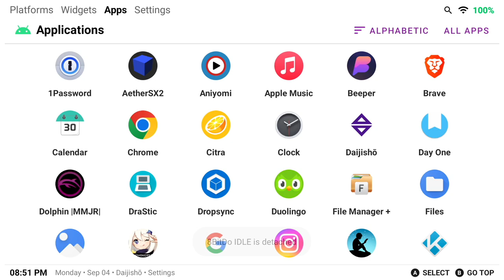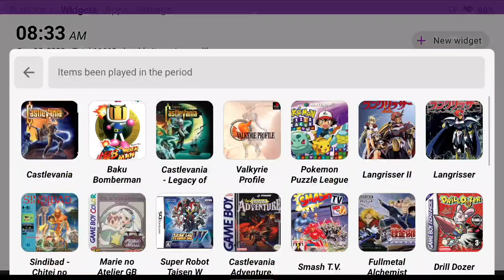Valkyrie Profile - Commuter Gameplay - September 4th-5th, 2023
* WHO ARE YOU GUYS?
Post Call Gaming is a group of friends who just love to play and talk about video games - even when they're post-call.  Join us on stream and laugh along with us as we stumble through some of our favorite games, both new and old!

* WHEN ARE YOU GUYS ON?
It depends on the guys' schedule, but our most regular and consistent stream time is MONDAYS-THURSDAYS 9 PM EST, and occasional streams on SUNDAY 9 PM EST.

* WHERE CAN WE WATCH YOU?
We use Restream.io to broadcast to several different channels and upload our archives to YouTube! Catch us on one of your favorite services below:

* HOW CAN WE REACH YOU?